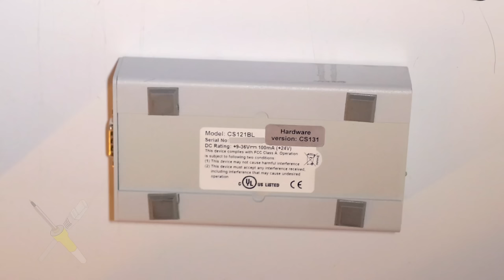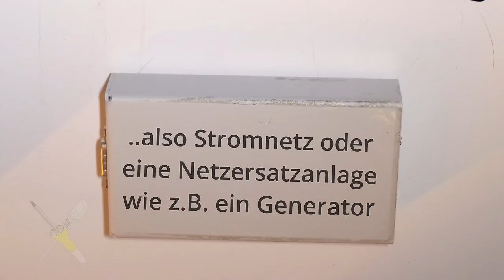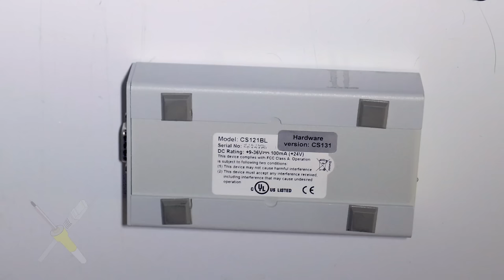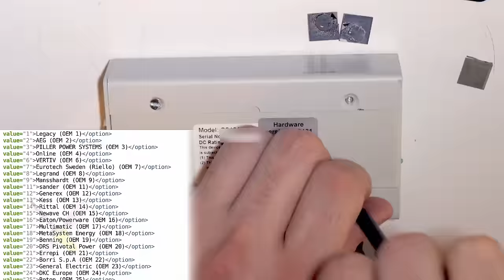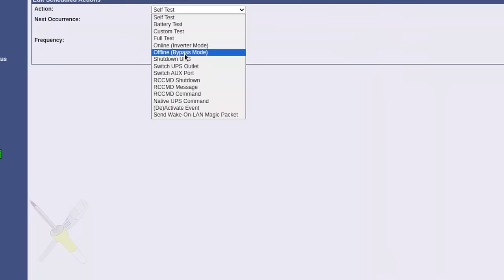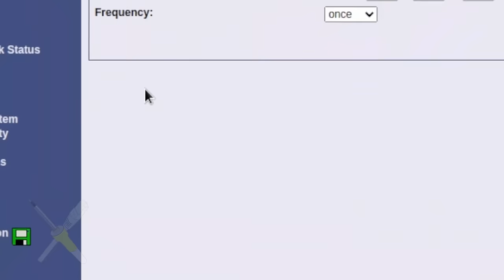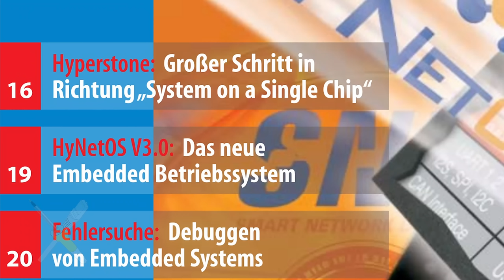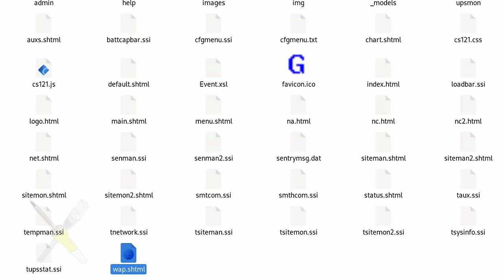BitBastelei #575 - Industrial RS232-LAN-Server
Früher war es üblich, dass viele Geräte üder RS232, also die klassische "Serielle Schnittstelle", gesteuert wurden. Gut und einfach, aber eben auch eher für lokale Verbindungen gedacht. Sollen nun solche Geräte plötzlich Netzwerkfähig werden, muss irgendwas in Richtung PC dazwischen. Im Bastelsektor sind hier oft SBCs wie Raspberry Pi oder Router mit USB-Anschluss verbreitet. Was aber, wenn es "industrial" sein soll und Dinge wie der Raspberry noch nicht auf dem Markt sind. Vor dieser Aufgabe stand der Hersteller dieses Gerätes, welches eine RS232-USV netzwerkfähig machen sollte. Also schauen wir mal, wie er das gelöst hat und was wir sonst so über das Gerät herausfinden können.

Inhalt:

00:00 Funktion der Box
03:50 Zerlegerei
06:18 Aufbau der Platine
12:06 WebUI und Software
16:15 Fazit

Transparenz:

Das Gerät wurde mir kostenfrei überlassen. Ich habe zum Zeitpunkt des Videos keine Werbeverträge o.Ä. mit dem Hersteller oder Verkäufern.